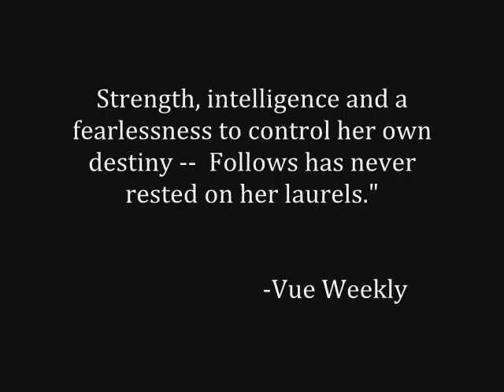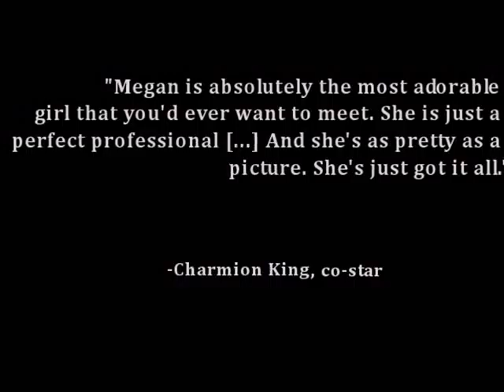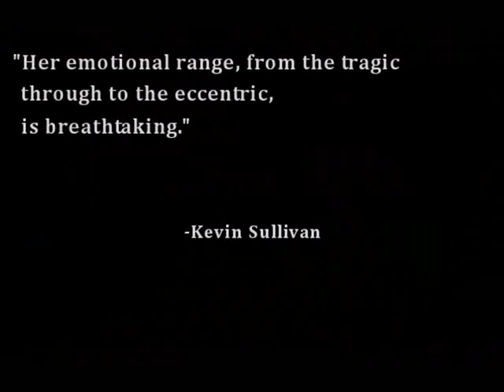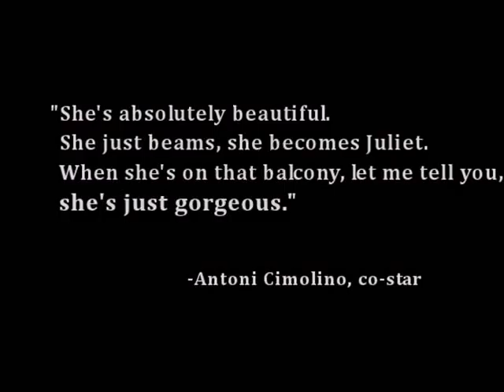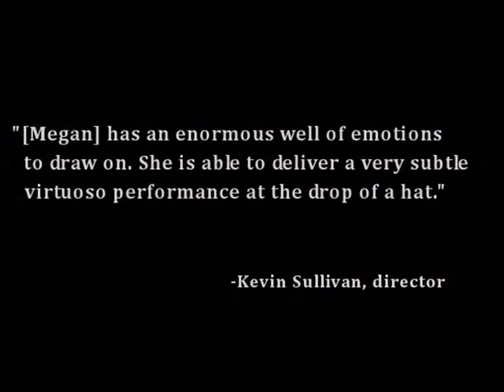Megan Follows Fan Tribute; Bella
Song?
 "Bella" by Angus & Julia Stone -- They're lovely; buy their CDs and go see their shows :)